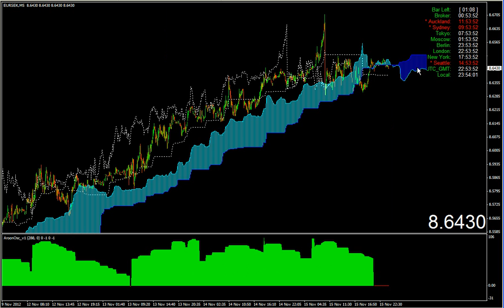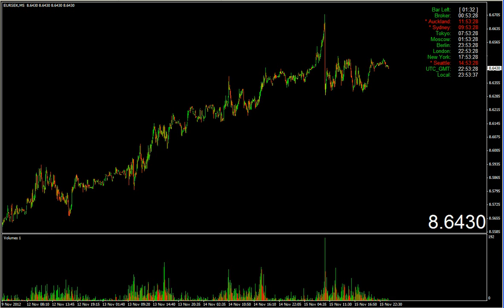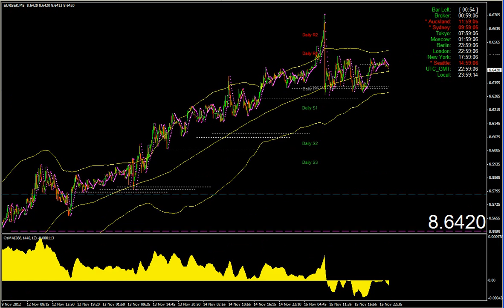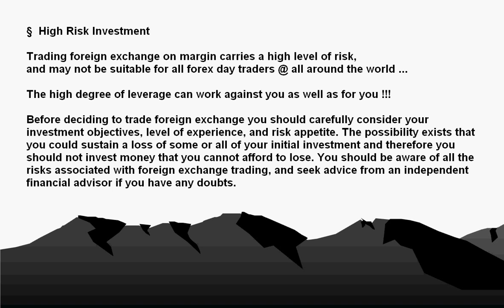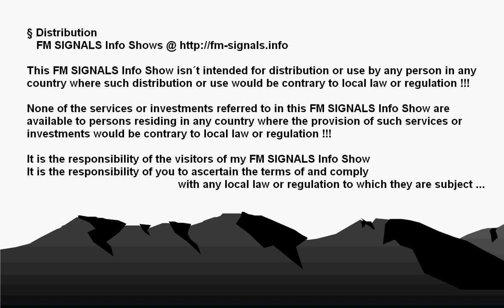11/15/12 TECHNICAL ANALYSIS News Update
Original View @ 1280 x 780 Pixel
FM SIGNALS Info Show  (TECHNICAL ANALYSIS News Update)
weekly @ FM SIGNALS Info Show (CENTRAL BANKS News Update)
weekly @ FM SIGNALS Info Show (ECONOMICS News Update)
weekly @ FM SIGNALS Info Show (CAPITAL MARKETS News Update)
weekly @ FM SIGNALS Info Show (SCENARIO News Update)
!! FM SIGNALS Info Show 4 Pro-Active Self-Determined FOREX Day Traders !!
daily @ FM SIGNALS Info Show (TECHNICAL ANALYSIS News Update)
daily @ at least 1 pro-active FOREX Trading Capability